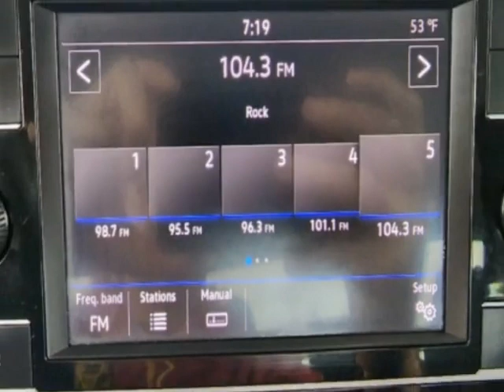2019 Volkswagen Jetta - Jersey City, NJ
New Jersey State Auto Used Cars, Jersey City, NJ - Volkswagen Jetta S 1.4T Reverse Camera